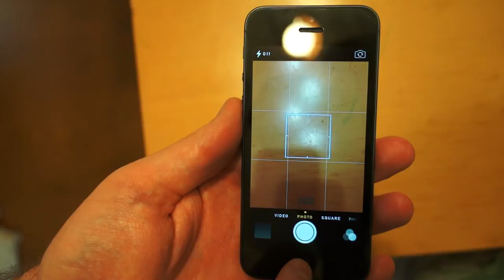iOS 7 lock screen camera activation physics fun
You can activate camera on iOS 7 in new fun ways now :)